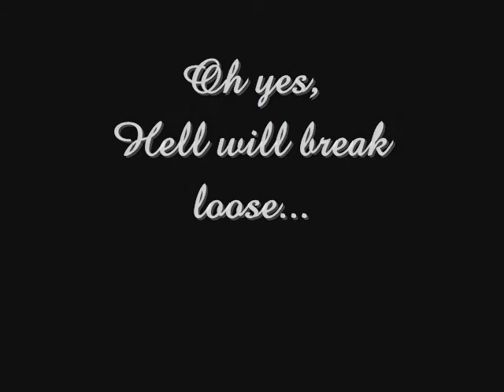Cd-Release In.Vain - Support Dead End Sin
Promofilm for the Cd-Release 'Living in a Memory' friday 2nd of april 2010 at Jh The Jeppe, Eppgem.
Support Dead End Sin